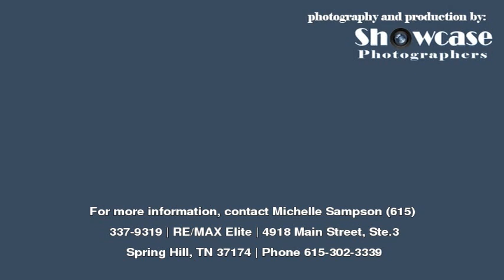Home For Sale @ 1025 Nealcrest Cir Spring Hill, TN 37174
RE/MAX Elite
4918 Main Street, Ste.3
Spring Hill
TN, 37174
RREC06 - mp1207281